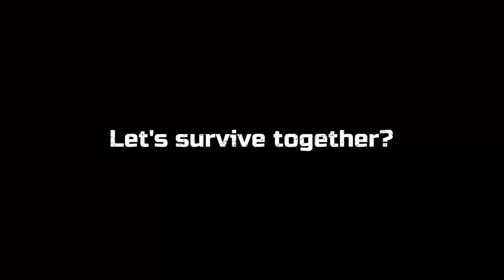Tendremos una CRIA de Pastor Aleman..! | LAST DAY ON EARTH: SURVIVAL | [RidoMeyer]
Kefir nos muestra un poco más como sera todo el asunto con el perro que podremos tener dentro del juego...!

◕◕ SERIES POPULARES ◕◕
►Tutoría y Trucos en Last Day on Earth